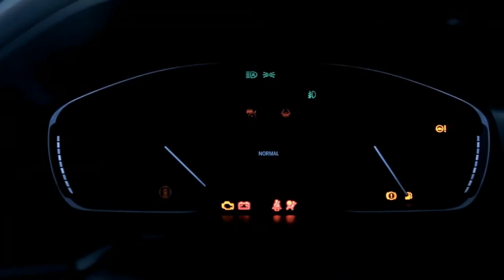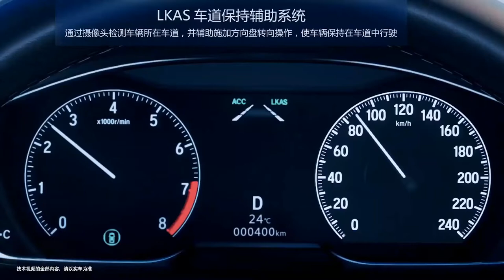NEW 2022 HONDA INSPIRE | INTERIOR | EXTERIOR | COOL FEATURES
DETAILS ABOUT THE CAR:
Here's The New 2022 Honda Inspire Midsize Sedan. It Looks Like 2022 Honda Accord. Checkout Interior, Exterior Design, Features and Safety Overview of This Car in The Video.

Honda Inspire 2022. Honda has finished preparing the new Inspire sedan for the Chinese market. At the same time the exact launch date has not yet been announced.

But the car is likely to hit the market in the next few days as it was captured in one of the dealerships.

Let’s remind that the Inspire is based on the Honda Accord, due to which both models have a lot in common.

Moreover, they are visually very similar to each other . But the Inspire is distinguished by more of a sporty appearance, while the Accord is still in the style of modern business sedans.

In particular, the first model has a narrower grille than the second.

Also the Inspire is equipped with a bumper, which is complemented by a wide trapezoidal air intake and thin side cutouts, giving it a somewhat aggressive look.

The length of the Japanese novelty is 4,924 mm with a wheelbase of 2,830 mm. Sedan’s width is 1862 mm and height is 1449 mm.

The default Honda Inspire is equipped with a 1.5-liter turbocharged motor, which produces up to 194 horsepower of useful output.

This engine is combined with a branded variator. For extra charge buyers will be offered a hybrid unit with a 2-liter «atmospheric» at the base. It develops no more than 145 hp and is combined with the same variator.

There' no news on the availability of this 2022 Honda Inspire for USA.